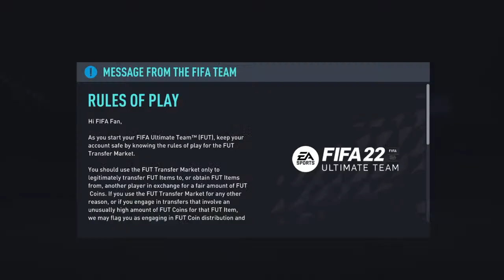Fifa boro guest joining